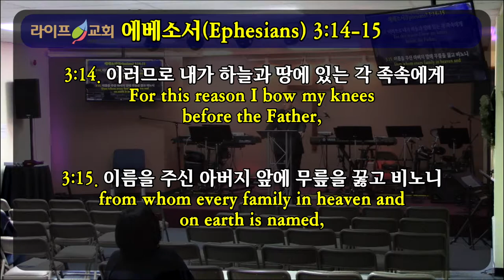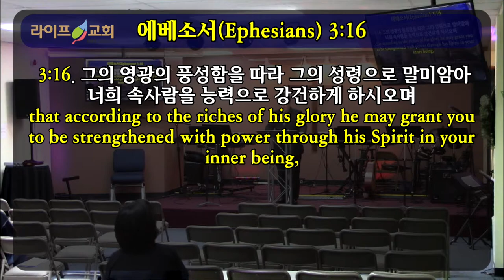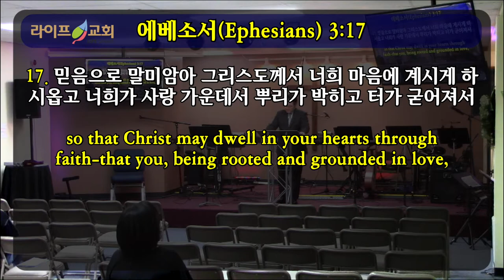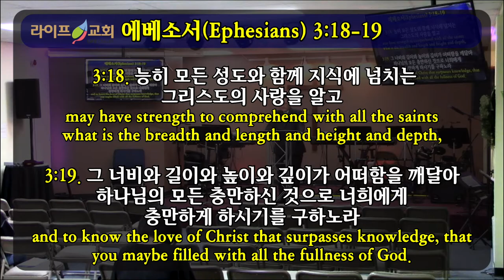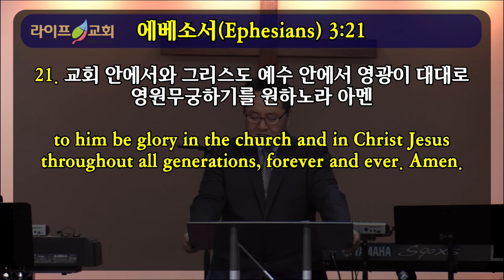2020-03-01 "성도가 구해야 할 기도"(엡3:14-21)